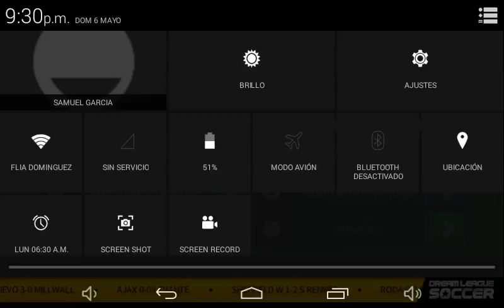Jugando Dream legue soccer"""""""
Descarga acá Dream lik gratis